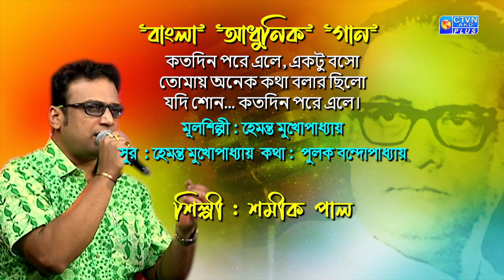কতদিন পরে এলে | বাংলা আধুনিক গান | শমীক পাল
কতদিন পরে এলে, একটু বসো
তোমায় অনেক কথা বলার ছিলো
যদি শোন... কতদিন পরে এলে।
মূলশিল্পী :  হেমন্ত মুখোপাধ্যায়
সুর  : হেমন্ত মুখোপাধ্যায়
কথা :  পুলক বন্দোপাধ্যায়

শিল্পী : শমীক পাল